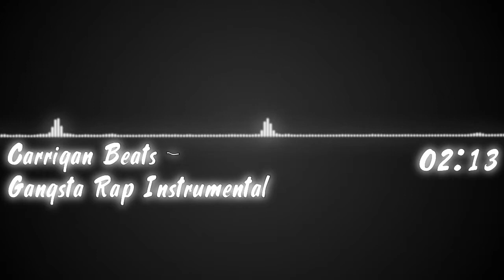Gangsta Rap Instrumental (Juicy J Type Beat) Prod. Carrigan Beats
New Beat! It's been a while so i figured I'd make a beat! I made this yesterday but didnt have time to upload it so here it is! I hope you like it! If you do, comment, like, and favorite.

P.S If you guys want to see the actual making of my beats and a FLP download, comment or inbox me! Thanks!